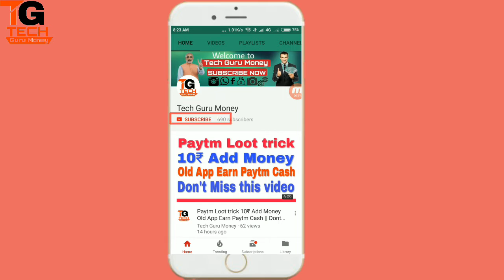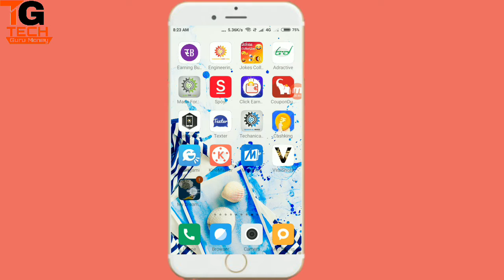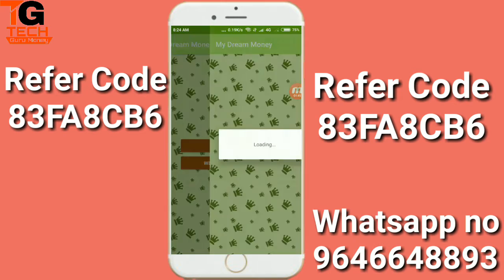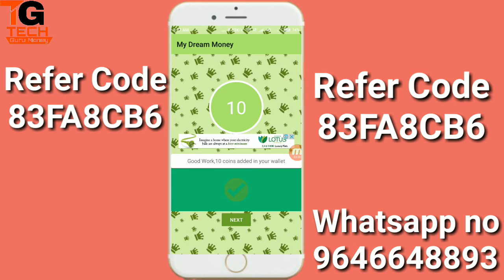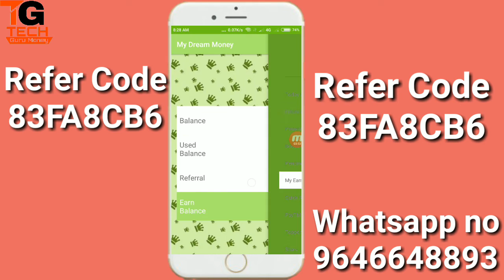New app launch earn unlimited Paytm cash